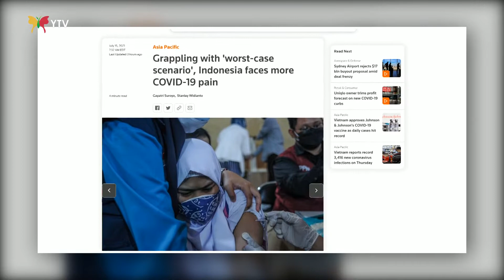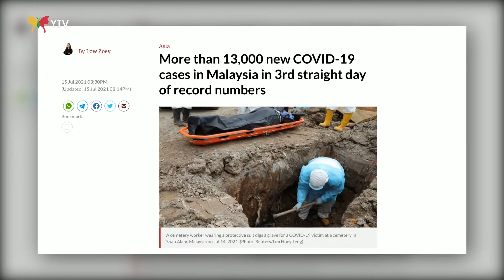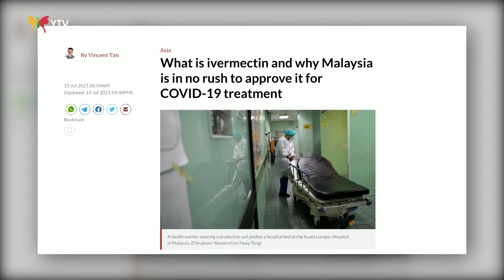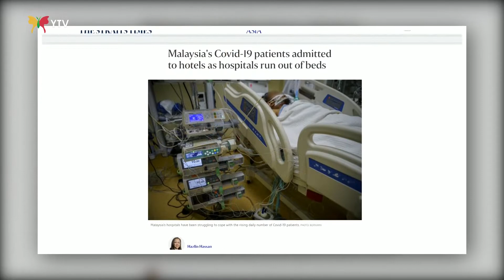🚨 ကိုဗစ်အန္တရာယ်နှင့် ရင်ဆိုင်နေရတဲ့ ကမ္ဘာကြီးရဲ့ သတင်းအချက်အလက်များ 🚨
YTV Channel ရဲ့ ပရိသတ်များအတွက်  ကမ္ဘာကြီးကို ခြိမ်းခြောက်နေတဲ့ ဗီဇပြောင်းကိုဗစ်ရဲ့ ယနေ့ ဇူလိုင်လ ၁၆ ရက်နေ့အခြေအနေတွေကို တင်ဆက်ပေးမှာဖြစ်ပါတယ်…

👉  ဒီဗီဒီယိုလေးကနေ 🎞

📍  တစ်နေ့ကို လူတစ်ထောင်နီးပါးသေဆုံးနေပြီး လူခြောက်သောင်းနီးပါး ဗီဇပြောင်းကိုဗစ် ကူးစက်ခံနေရတဲ့အင်ဒိုနီးရှားနိုင်ငံ

📍 ဆေးရုံမှာ ကိုဗစ်ကူးစက်ခံနေရတဲ့သူတွေ ပြည့်နှက်နေတဲ့ မလေးရှားနိုင်ငံ

📍 ဗီဇပြောင်း ကိုဗစ်နဲ့ တစ်ကမ္ဘာလုံးဆိုင်ရာ ကိုဗစ်ကူးစက်မှုအခြေအနေ ဆိုတဲ့  အကြောင်းတွေကို တင်ဆက်ပေးထားပါတယ်...

ပရိသတ်ကြီးလည်း ကိုဗစ်နိုင်တင်းကူးစက်မှုကို ကာကွယ်တားဆီးနိုင်ဖို့အတွက် ဂရုတစိုက်နေထိုင်ကြဖို့ YTV Channel မှ တိုက်တွန်းလိုက်ရပါတယ်…